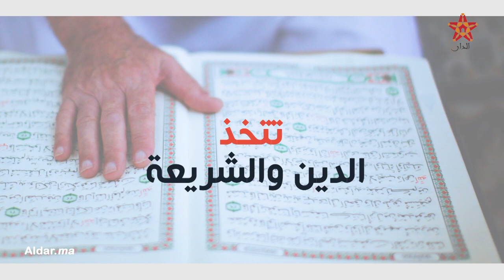الإسلام السياسي ماهو؟ ومن يقف وراءه؟ ولأي أهداف؟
اعداد المحتوى
جميلة اوتزنيت
مونتاج
عصام الدين مرهوج